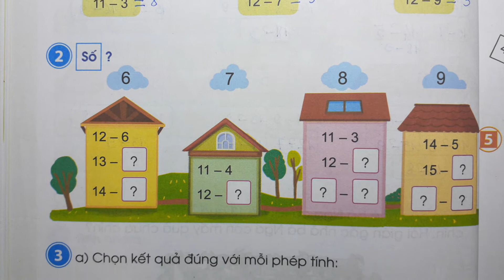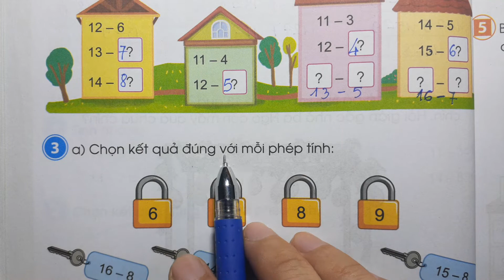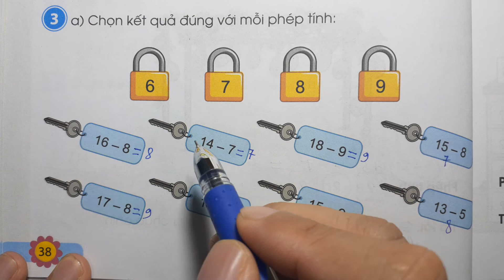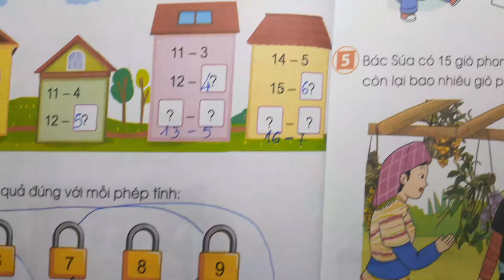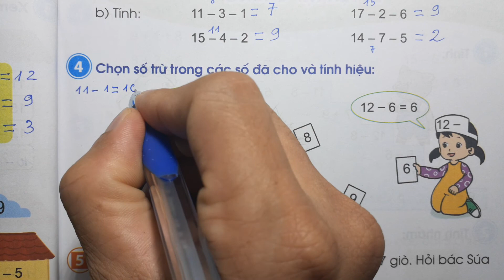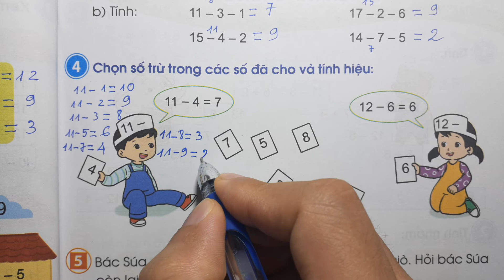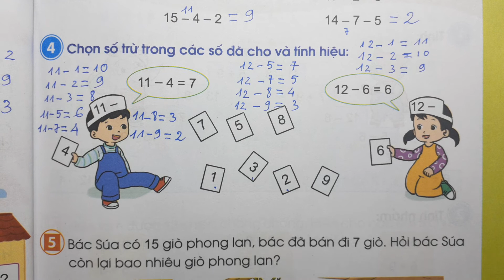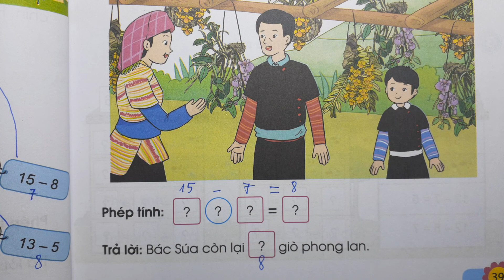TOÁN LỚP 2 CÁNH DIỀU SGK Tập 1 Trang 38 - LUYỆN TẬP - Thầy Nhựt TV